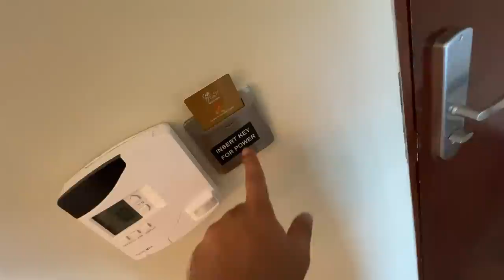Met so many creators at the Unacademy Event | Bangalore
Vlog # 291
went to bangalore for the unacademy event. had lots of fun. met a lot of creators.

Click on the link below if you missed the live stream of the event we attended

If you want to study from the top educators who we met, click on this link!